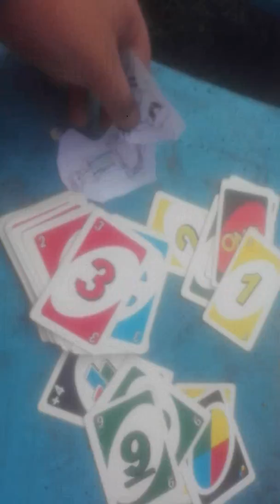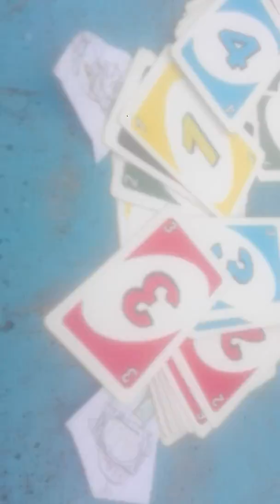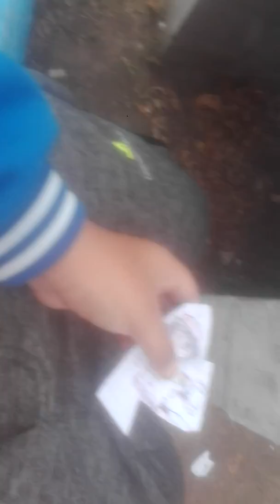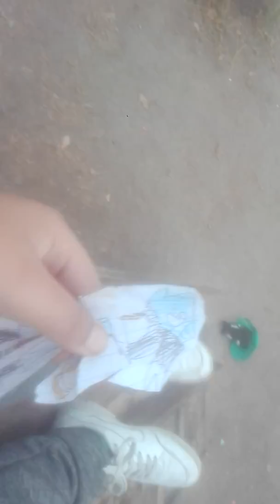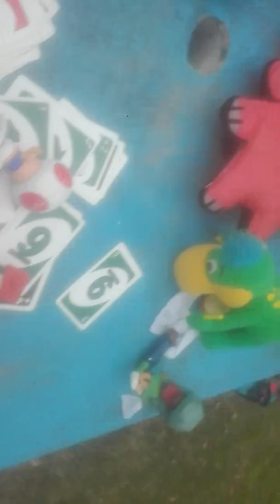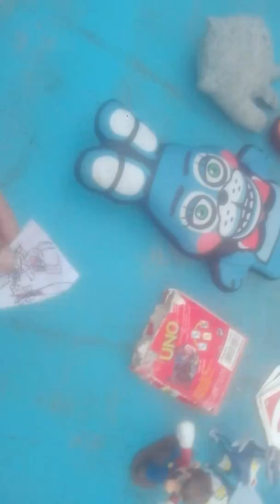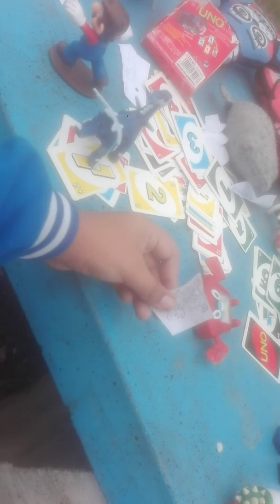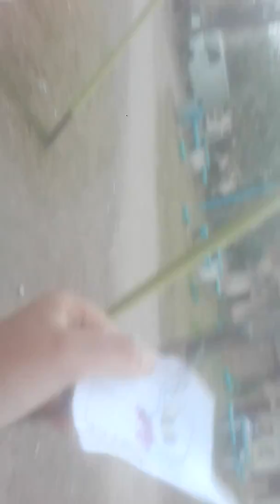Duper kirby ep 16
La vanvganza de klonoa y también bendy no va estar en ep 17